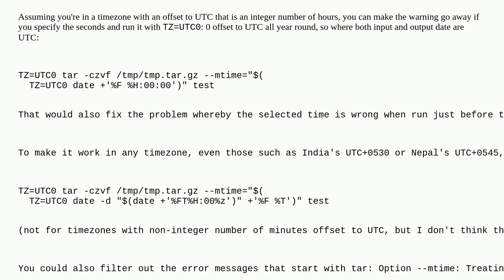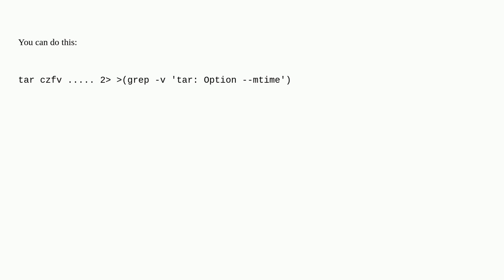Unix: tar suppress message "Treating date ... as ..."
tar suppress message "Treating date ... as ..."

A special thanks goes out to the awesome community

  shell-script tar